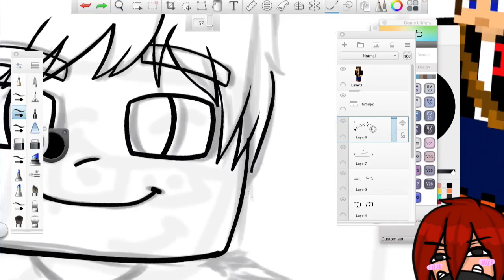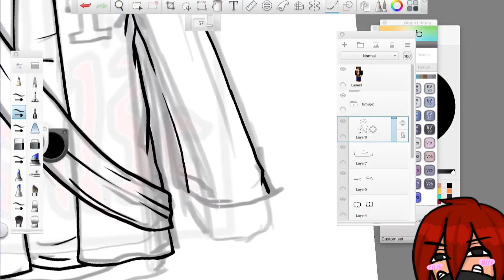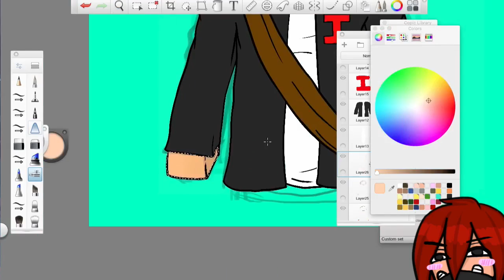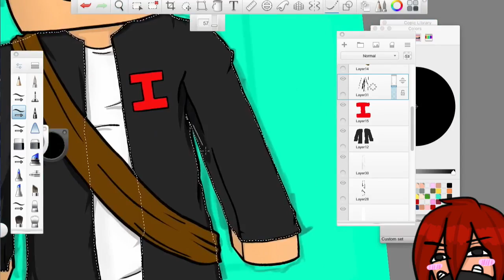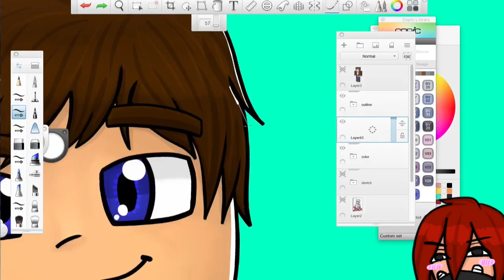Minecraft Drawn T-shirt Design | Ish13c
ask in the comments if this doesn't help ;3